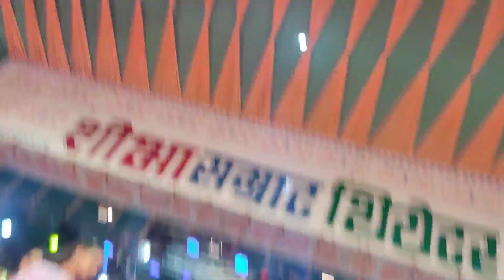Viral kajal ka hot dance dekhiye | Shobha Samrat Theater